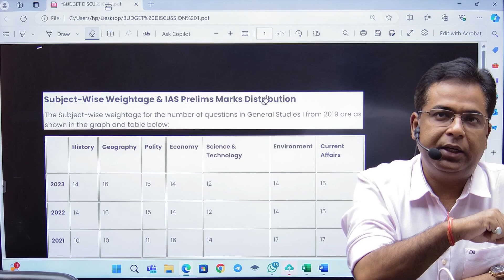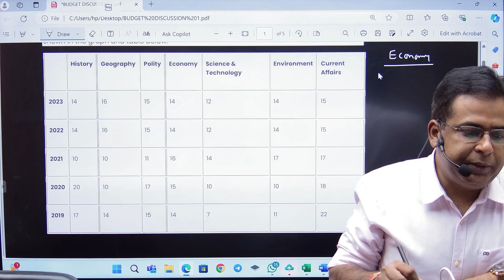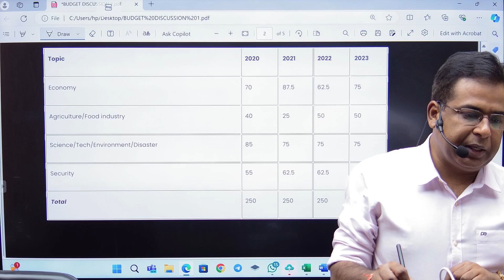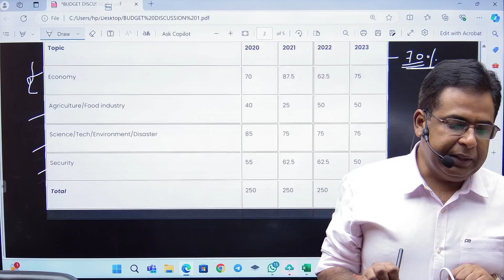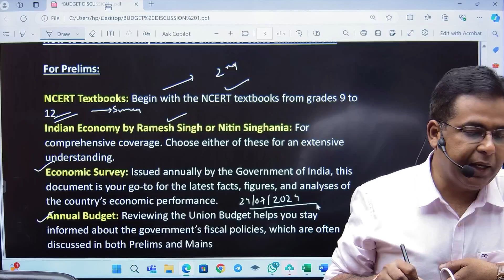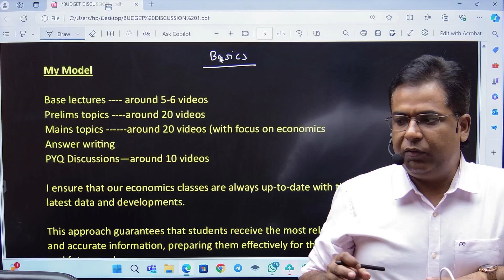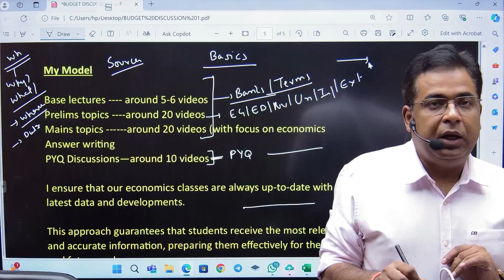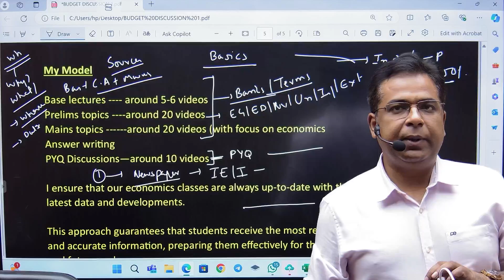Indian Economy for UPSC and State PCS Indian Economy Playlist Introduction |-Sudhanshu sir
Indian Economy Playlist Introduction | Sudhanshu Sir | IAS NEXT

Welcome to the Indian Economy playlist by Sudhanshu Sir on IAS NEXT! In this introductory video, we will discuss the importance of the Indian Economy in the UPSC exams, its weightage in both Prelims and Mains and the comprehensive coverage you can expect from this playlist.

Weightage in UPSC Exams:

Prelims: The Indian Economy accounts for about 20% of the General Studies Paper I.
Mains: In Paper III, the Indian Economy constitutes approximately 50% of the total content.
Subject-Wise Weightage & IAS Prelims Marks Distribution (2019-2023):

Economy: 14 (2023), 14 (2022), 16 (2021), 15 (2020), 14 (2019)

Economy: 70 (2020), 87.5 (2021), 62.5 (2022), 75 (2023)

How to Cover Economy for UPSC and Other State Examinations:
For Prelims:
NCERT Textbooks: Start with grades 9 to 12.
Indian Economy by Ramesh Singh or Nitin Singhania: Choose one for comprehensive coverage.
Economic Survey: Annual publication for the latest data and analysis.
Annual Budget: Stay updated on fiscal policies.

For Mains:
Indian Economy by Ramesh Singh or Nitin Singhania
IAS NEXT Economy Mains Notes
Yojana & Kurukshetra Magazines

For Interview:
Press Information Bureau (PIB) Releases
The Hindu and The Indian Express
Economic and Political Weekly
Playlist Structure:

Base Lectures: 5-6 videos
Prelims Topics: Around 20 videos
Mains Topics: Around 20 videos (including economics answer writing)
PYQ Discussions: Around 10 videos

At IAS NEXT, we ensure our economics classes are up-to-date with the latest data and developments. This approach guarantees that you receive the most relevant and accurate information, preparing you effectively for your exams and future endeavors.